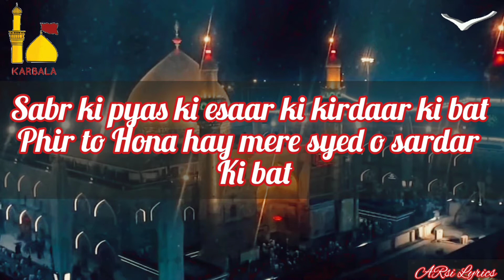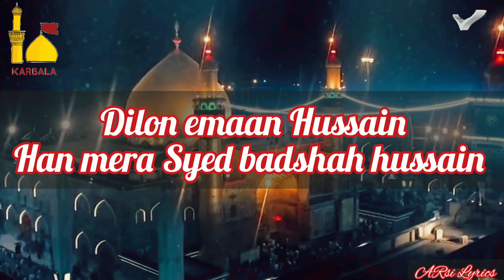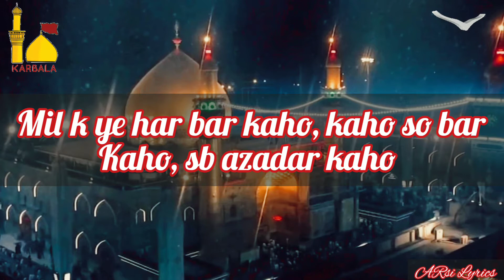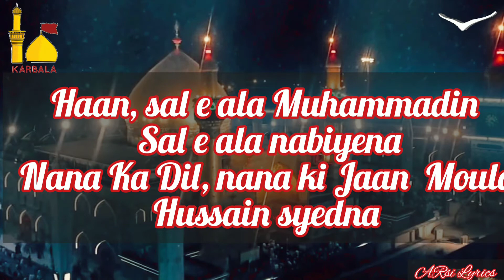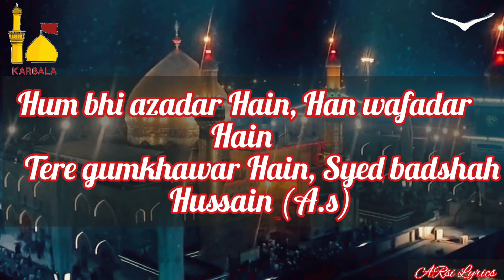Syed Badshah - By Nadeem sarwar (Lyrics)